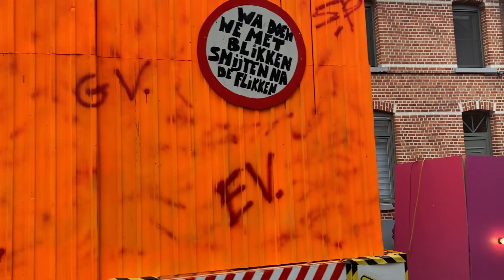Kv lot mor kommen - zooimakers - carnavalstoet Hamme 2023